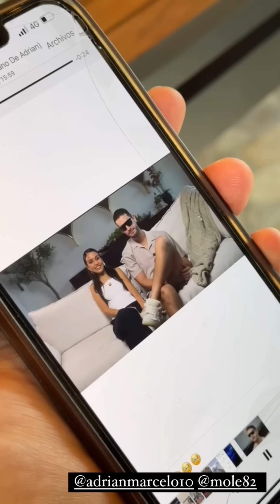Poncho Invita A La Mole Y Se Traen Un Grupo Musical Para Festejar La Entrada De Adrián Marcelo